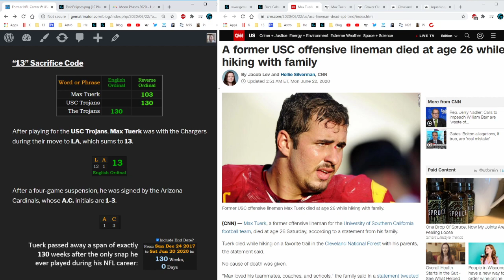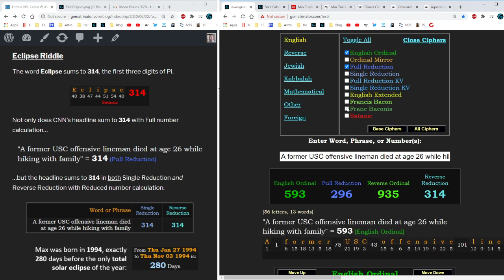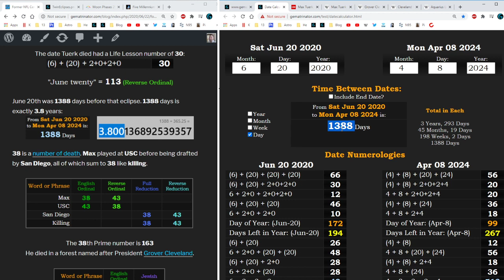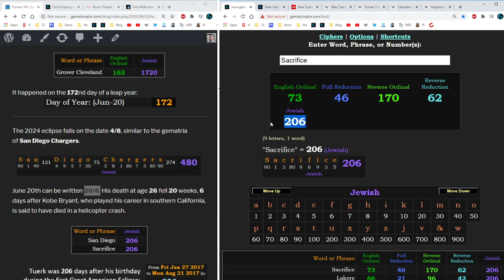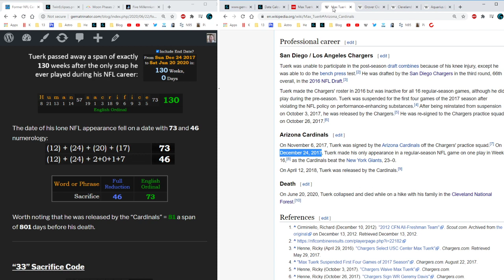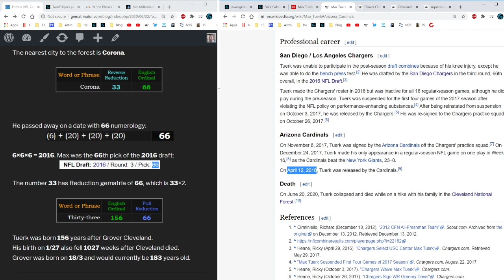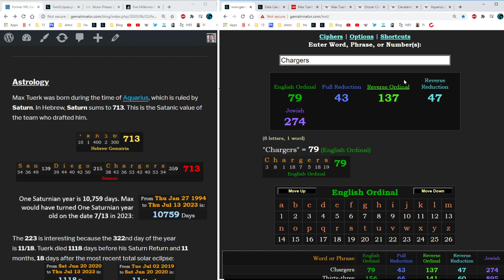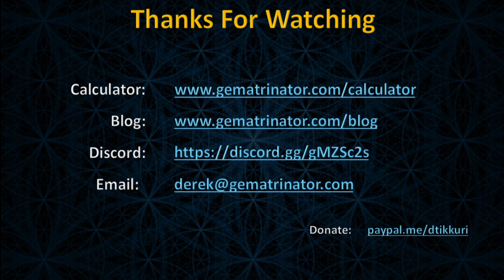Former Center Max Tuerk Dies @ 26 - Numerology and Astrology